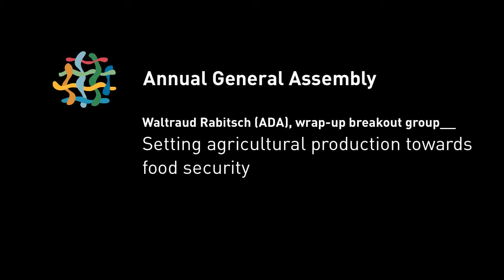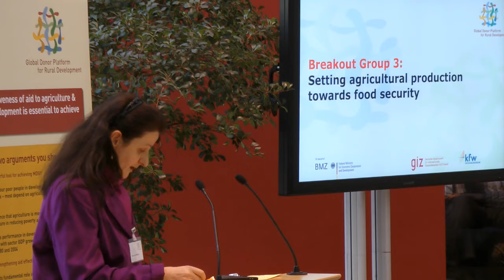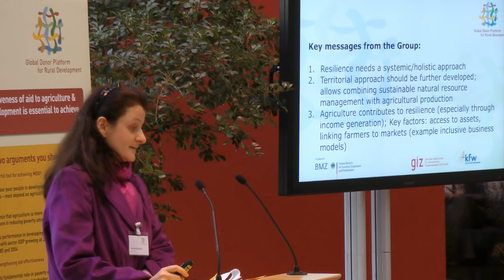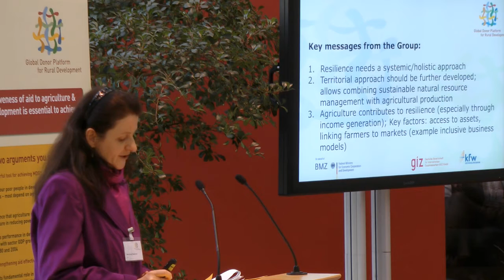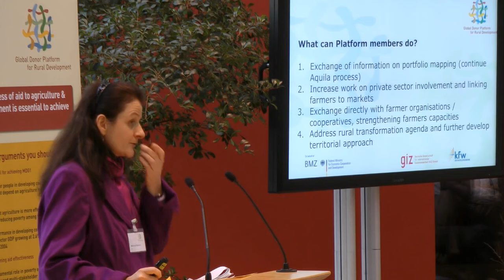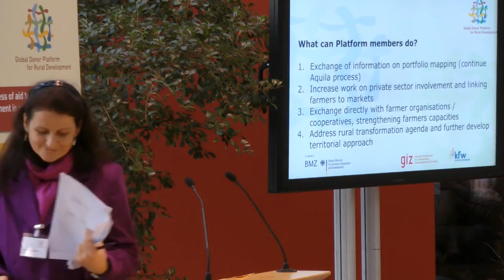AGA 2011, Waltraud Rabitsch (ADA), wrap-up breakout group__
Working Group